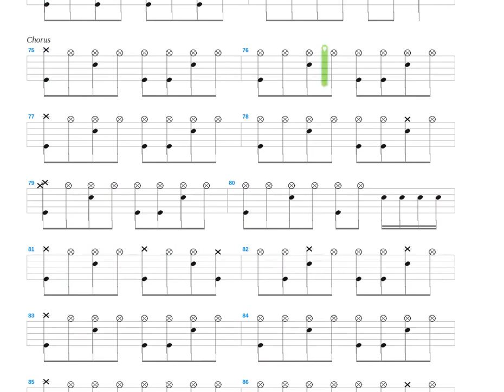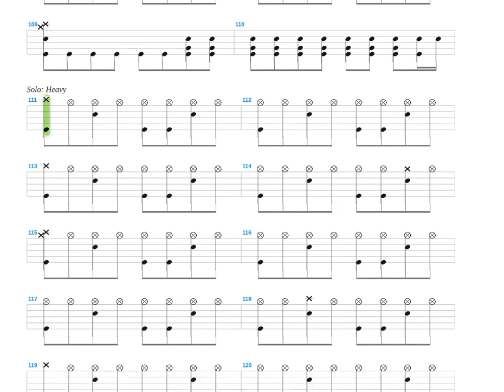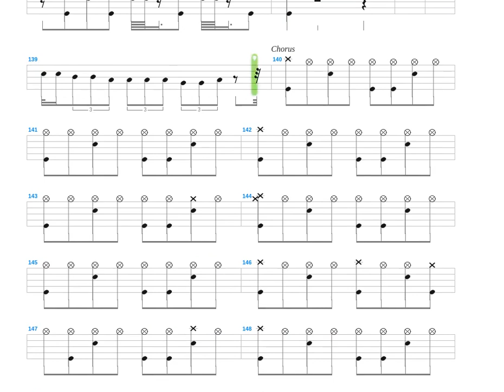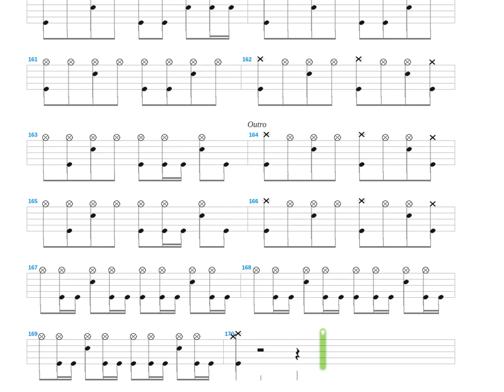Fool Fool + Axel Rudi Pell + Drum only + Drum tab